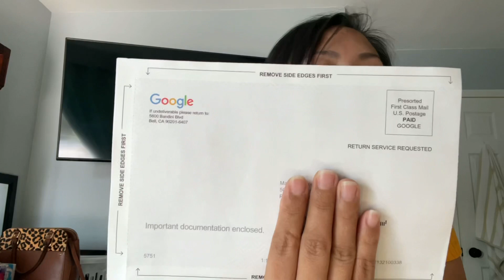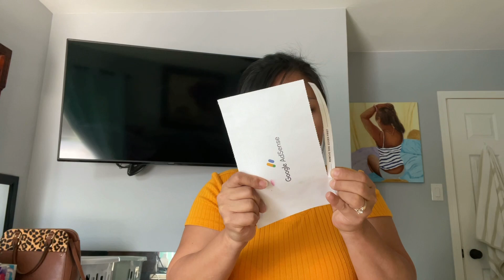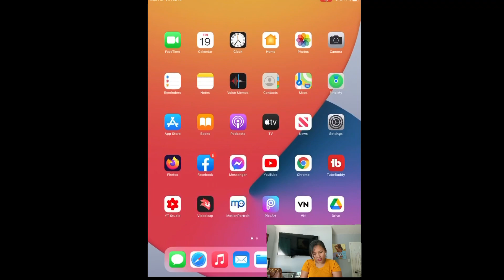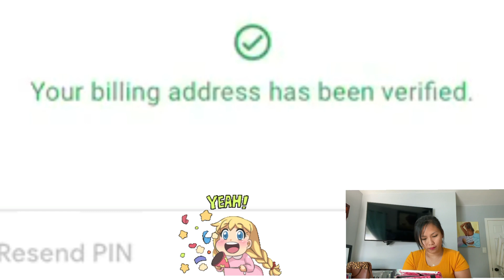Paano e Verify ang iyong Payment Address sa google adsense? | 2021.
I got my google adsense  in just 6 days.